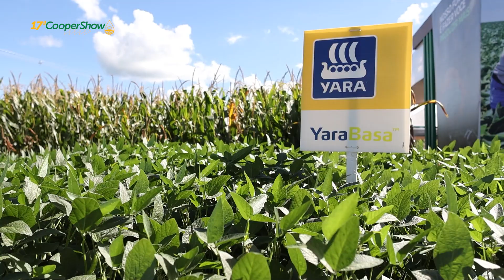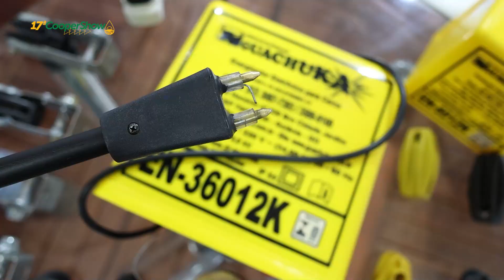17ª Coopershow 3º Dia